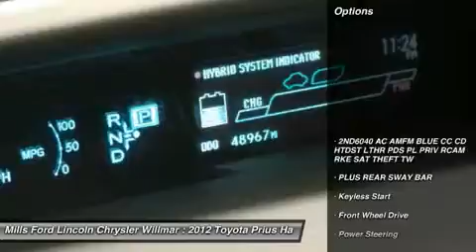2012 Toyota Prius 3F160058A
2012 TOYOTA PRIUS Willmar, MN
Stock# 3F160058A

*This 2012 Toyota Prius 5dr HB Four will sell fast -Backup Camera -Bluetooth -Auto Climate Control New Front Brakes, Tires Balanced, and Multi-Point Inspected -Aux. Audio Input ABS Brakes -Power Seat -Automatic Headlights -Heated Front Seats -AM/FM Radio Based on the excellent condition of this vehicle, along with the options and color, this Toyota Prius is sure to sell fast. -Front Wheel Drive - Garage Door Opener *Tires Balanced *Multi-Point Inspection and many other amenities that are sure to please.